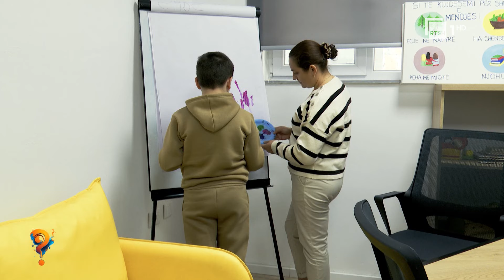Po Sikur - Episodi i plotë - 16 Nëntor 2024 | RTSH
Një program nga Valbona Selimllari. Themi shpesh që janë ndryshe, po si? Ne kemi vendosur ti dëgjojmë. Çdo javë 40 të rinj në studio, për herë të parë në Shqipëri, do na tregojnë: Ëndrrat e tyre; Dashuritë; Dilemat; Frikërat; Rreziqet ku ekspozohen. Çdo të mërkurë ora 20:35 në RTSH1 HD!